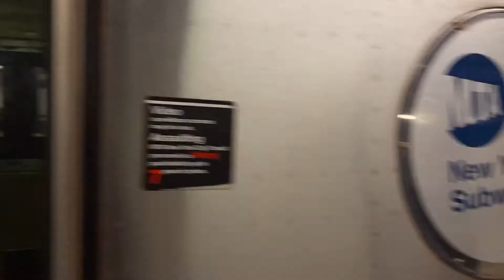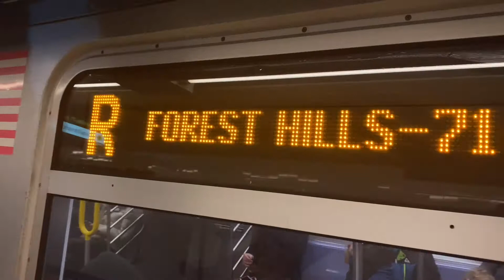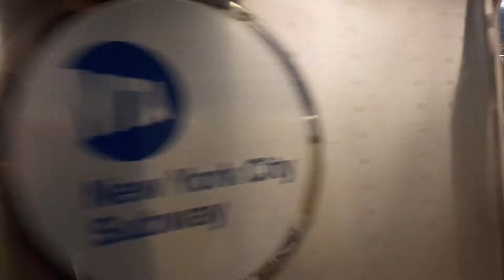MTA NYC Subway/BMT Broadway Line: (N) (R) Local/Express (Q) Action At 28th Street (Weekends)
(N) (Q) (R) Train Action At 28th Street, Manhattan. (Weekends)

(Service Changes)
Due To Track Maintenance, Astoria-bound (N) local trains in Brooklyn run express from 36 St to Atlantic Av-Barclays Ctr, skip DeKalb Av and run via the (Q) to Canal St.

Alternative Service, Coney Island Bound (N) Trains Run Local From Dekalb Avenue To 59th Street.

(Q) Trains run approximately every 10 minutes, days and evenings. (Q) service runs on a modified schedule because Manhattan-bound (N) (Q) and (R) trains are Sharing A Track from Dekalb Avenue to Canal Street.

Due To Track Maintenance, Forest Hills Bound (R) Trains Run Express In Brooklyn, From 36th Street To Atlantic Av-Barclays Ctr, skip Dekalb Ave And Run Via The (Q) Line To Canal Street.

Due To Queens Blvd Signal Modernizations, Bay Bridge Bound (R) Trains Run Express In Queens From Forest Hills-71st Avenue To Queens Plaza. Trains stop at Jackson Hts-Roosevelt Av.

For service to 67 Av, 63 Dr-Rego Park, Woodhaven Blvd, Grand Av-Newtown, Elmhurst Av, 65 St, Northern Blvd, 46 St, Steinway St and 36 St, take the (R) to Jackson Hts-Roosevelt Av or Queens Plaza and transfer to a Forest Hills Bound (R).

0:00-2:56 Downtown/Brooklyn Platform

2:56-6:20  Uptown/Queens Platform

(N) Rolling Stock:
Pullman Standard Rapid-46

(Q) Rolling Stock:
Pullman Standard Rapid-46

(R) Rolling Stock:
Kawasaki Rail Company Rapid-160A-2
Kawasaki Rail Company Rapid-160B Siemens

This Video Was Filmed On December 5th, 2021 (12/5/21) On a iPhone 11.